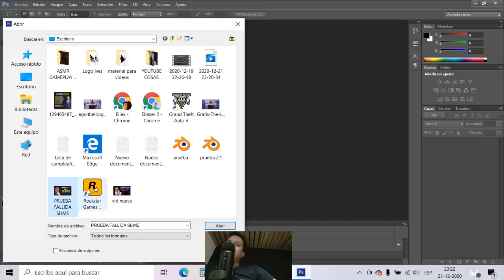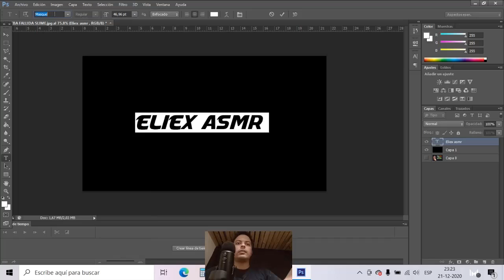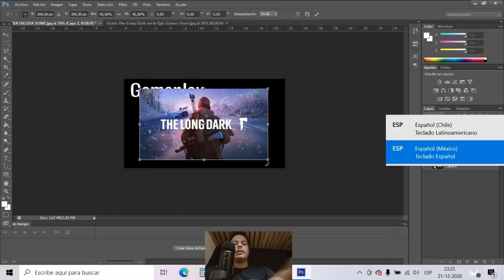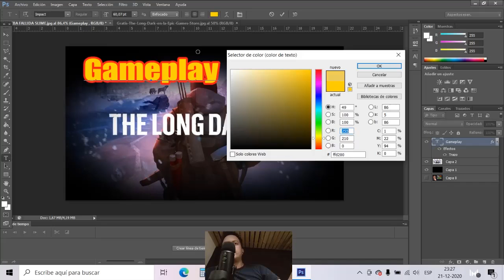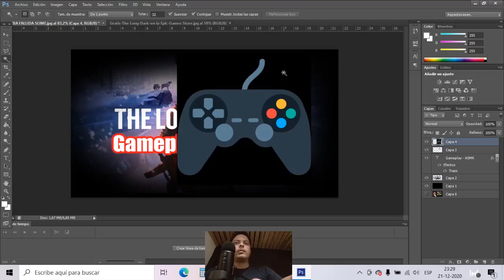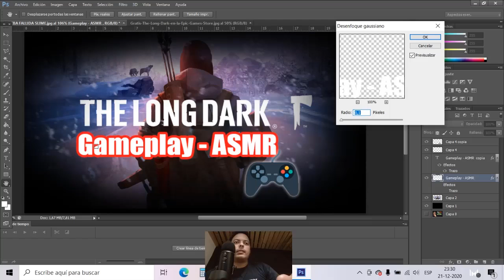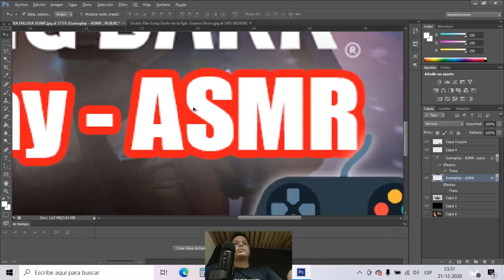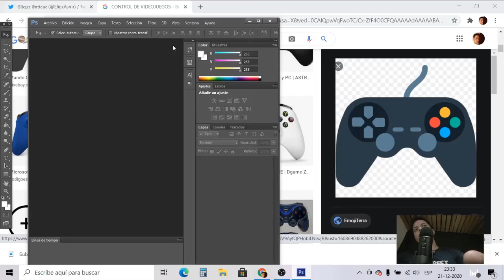Haciendo miniatura simple con efecto viñeta | asmr Eliex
En este nuevo video de asmr, les muestro de manera "breve" xD, como hago mis miniaturas, en este caso de mi anterior video...

Recientemente abrí un Twitter por si gustan seguirme allí también los seguiré a todos...